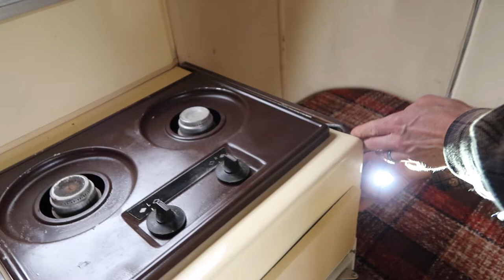We Bought Our First Travel Trailer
In which Jerry comes home with a surprise: a 1978 Trillium Fiberglass 1300 travel trailer.